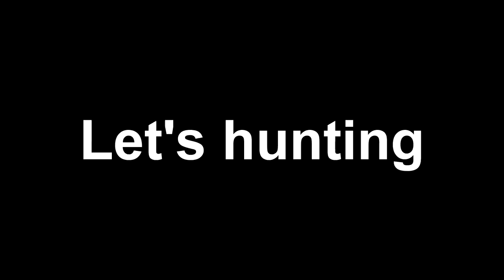HACHI GRILL - CLIVLOG